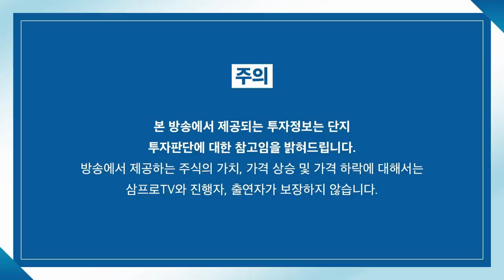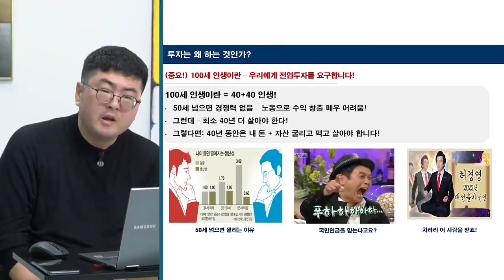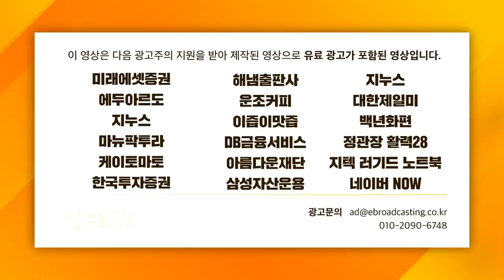[증시셔터맨] LG엔솔 기대감에 일제히 상승한 관련주 f. 한국투자증권 박제영 차장